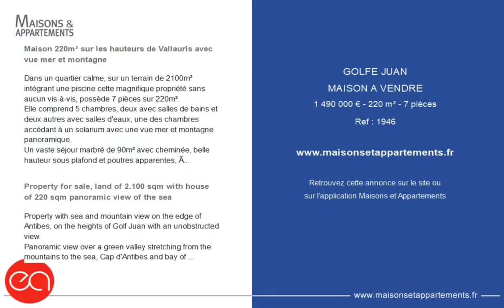LE GOLFE JUAN - MAISON A VENDRE - 1 490 000 € - 220 m² - 7 pièce(s)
Référence : 1946

Maison 220m² sur les hauteurs de Vallauris avec vue mer et montagne

Dans un quartier calme, sur un terrain de 2100m² intégrant une piscine cette magnifique propriété sans aucun vis-à-vis, possède 7 pièces sur 220m².
Elle comprend 5 chambres, deux avec salles de bains et deux autres avec salles d'eaux, une des chambres accédant à un solarium avec une vue mer et montagne panoramique.
Un vaste séjour marbré de 90m² avec cheminée, belle hauteur sous plafond et poutres apparentes, également une cuisine et son cellier, une salle à manger, une salle d'eau et son toilettes invités. L'ensemble est bordé de 5 baies vitrées donnant sur une grande terrasse de 110 m².
En Rez-de-jardin se trouve avec un grand espace modulable de 180m², doté d'un salon d'une chambre, d'une cave à vin et d'une buanderie et peut avoir de multiples usages, comme un Home cinéma, SPA ou atelier de création.
Le tout donnant par 4 portes fenêtres sur une longue terrasse couverte de 80m² accédant directement au jardin et à la spacieuse piscine
Le jardin est agrémenté d'arbres fruitiers, d'un terrain de boules, un garage fermé ainsi que plusieurs places de parking extérieur, le tout clôturé de grand cyprès et d'un portail automatique.

Property for sale, land of 2.100 sqm with house of 220 sqm panoramic view of the sea

Property with sea and mountain view on the edge of Antibes, on the heights of Golf Juan with an unobstructed view.
Panoramic view over a green valley stretching from the mountains to the sea, Cap d'Antibes and bay of Juan les pins.
In a quiet and relaxing area.
Plot of 2100 sqm this integrating :
Swimming pool, fruit trees, lemon trees, orange trees, vegetable garden, large boules pitch, closed garage, several parking spaces, all fenced with large cypresses.
This exceptional construction of over 400 sqm of interior is distributed as follows :
220 sqm, spacious and sunny with 5 bedrooms including 2 with bathroom, one of which has an access onto a solarium and 2 others with shower rooms ; kitchen and its pantry, shower room and its guest toilets, a large marble living room with high ceilings exposed beams and its large fireplace, as well as a beautiful dining room all on a surface of 90 sqm.
Huge terraces of 110 sqm and 180 sqm, covered terrace of 80 sqm.

Cette annonce vous est proposée par l'agence EXCLUSIVE AGENCY

|2516098|